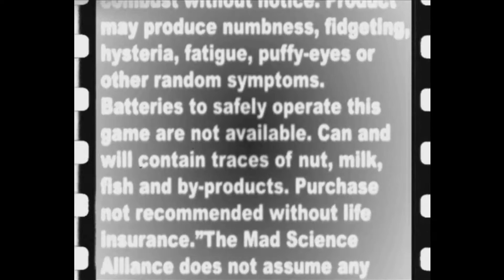Baby's First Macabre | Monster Lab (Part 1) Horror Corner / Game Room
If you see people having a hard time, help them or leave, don't antagonize them, jeesh.